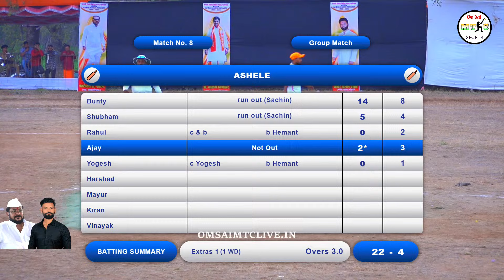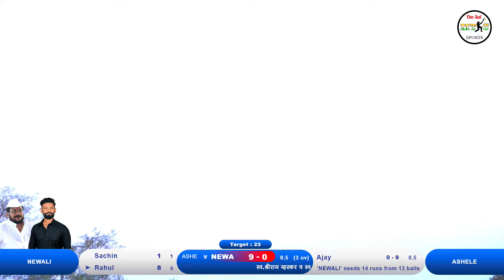NEWALI VS ASHELE MATCH AT,स्व.श्रीराम म्हस्कर व स्व.नितीन वारींगे चषक २०२४